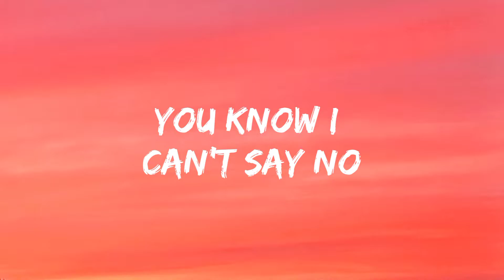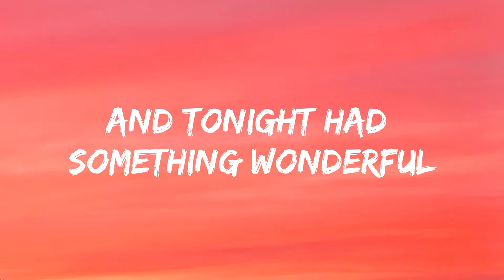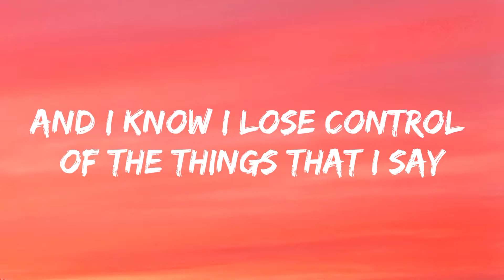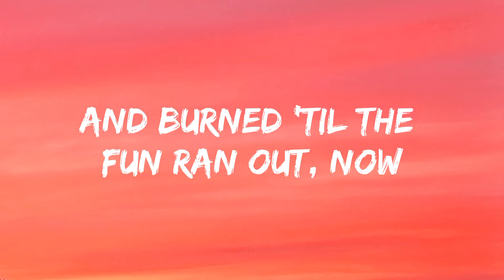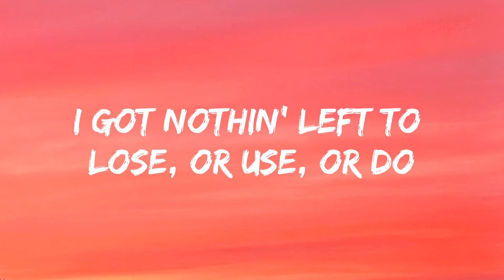Ed Sheeran - Bad Habits (Lyrics)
🎧UK Fans!

Lyrics :🎤

Intro]
(One, two, three, four)
Ooh, ooh

[Chorus]
Nothin' happens aftеr two, it's true, it's true

[Post-Chorus]
Ooh-ooh, ooh-ooh
My bad habits lеad to you
Ooh-ooh, ooh-ooh
My bad habits lead to you
[Verse 2]

[Post-Chorus]
Ooh-ooh, ooh-ooh
Ooh-ooh, ooh-ooh

[Bridge]
We took the long way 'round
Burned 'til the fun ran out, now

[Post-Chorus]
Ooh-ooh, ooh-ooh